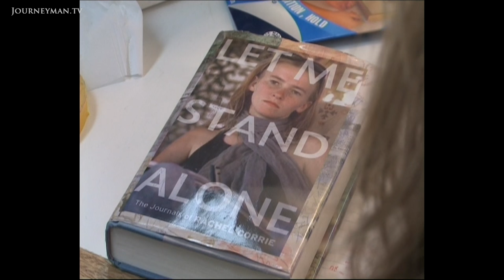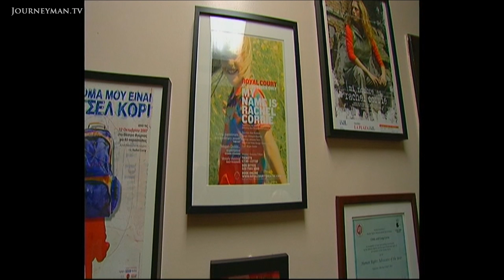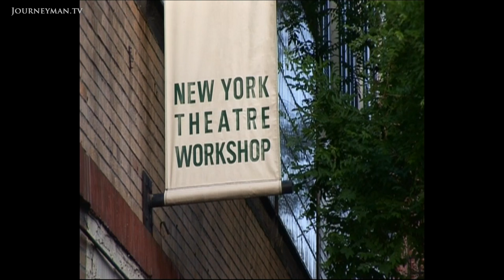The Highly Controversial Play about an Activist's Death in Israel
My Name is Rachel Corrie (2008): The story behind the American peace activist whose death in Gaza caused an international stir.

The death of a young American peace activist in Gaza, attracted international media attention. Now her story has been turned into a controversial but popular play using extracts from her letters.

Rachel Corrie travelled to Gaza in 2003 to prevent the Israeli government from bulldozing Palestinian homes. Rachel insisted demolitions were wrong; "These are homes that don't have any connection necessarily with suicide bombers." But she was killed when acting as a human shield to stop a home being bulldozed. A powerful profile of a committed and brave activist.